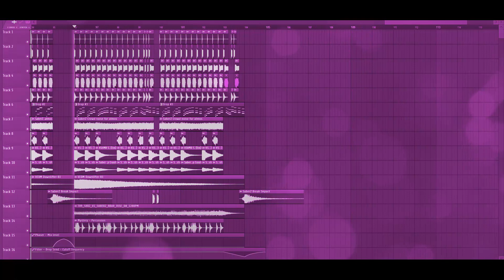Remix FLP: Nayer & Pitbull - Suave [FREE FLP DOWNLOAD]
Remix FLP: Nayer & Pitbull & Mohombi - Suave (KHALIFI & Rontorz Bootleg)